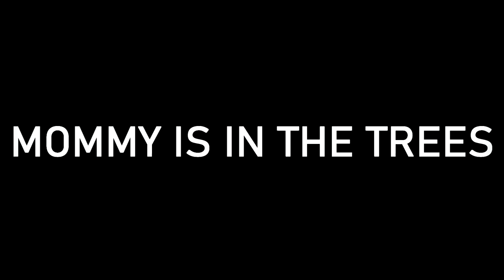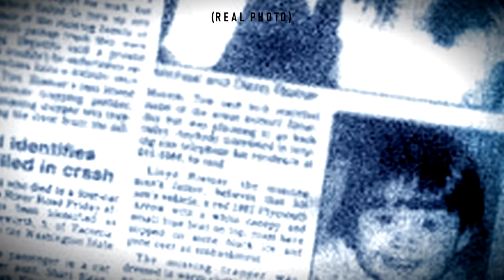The Tube Sock Killer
A little girl was found wandering a K Mart parking lot... all she could say was "mommy is in the trees"...

Highlight from today's episode 👉 8:26

Time Stamp:
#1 -- "Mommy Is In The Trees" -- 0:41

Please ask the Like Button to go for a walk with you in Norther Eastern Australia and then push them into a Gimpy Gimpy plant.

Nothing to see down here...
Seriously, no need to keep scrolling.
OK, we lied, there's more.